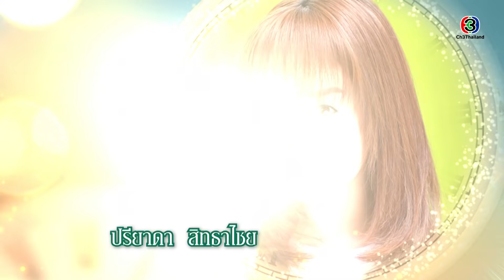เสน่หาสัญญาแค้น SanaehaSanyaKhan EP.2 ตอนที่ 1/3 | 20-11-62 | Ch3Thailand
นำแสดงโดย : โดม ปกรณ์ ลัม, เจนี่ เทียนโพธิ์สุวรรณ, กันต์  กันตถาวร, ลิเดีย ศรัณย์รัชต์, บิ๊ก ทองภูมิ, แก้มบุ๋ม ปรียาดา, นาตาลี  เจียรวนนท์, ออม อัทธนียา, วิน อัครวินท์, หยวน กวินรัฎฐ์, และนักแสดงมากฝีมือคับคั่ง
บทประพันธ์โดย : Shayna
บทโทรทัศน์โดย : สุพรรณิการ์
กำกับการแสดงโดย : กฤษฎา เตชะนิโลบล
อำนวยการผลิตโดย : อรพรรณ วัชรพล
ผลิตโดย : บริษัท โพลีพลัส เอ็นเตอร์เทนเม้นท์ จำกัด